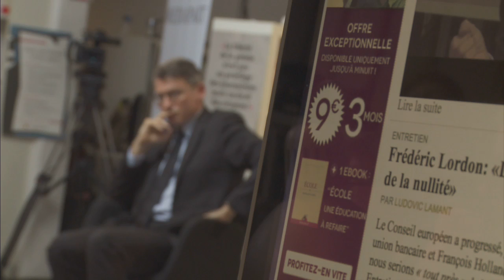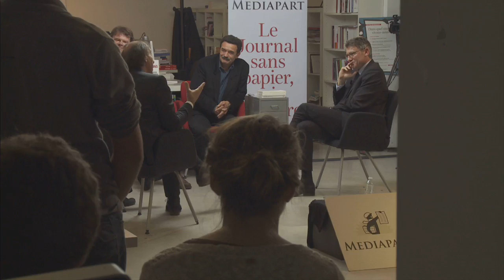En direct de Mediapart: Vincent Peillon et l'école des élèves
Vincent Peillon, ministre de l'éducation nationale, a débattu pendant 2 heures 30 en direct sur Mediapart, vendredi 19 octobre 2012. Troisième table ronde autoure de l'école des élèves : les laissés-pour-compte du système scolaire, orientation, programmes et rythmes